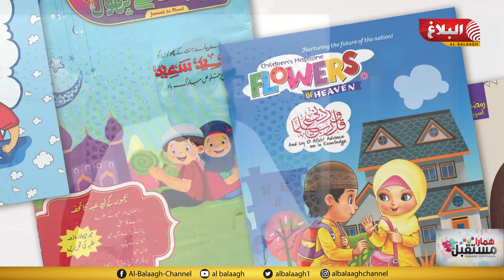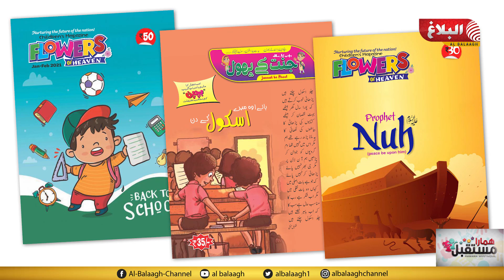A chat with Moulana Inayatullah Falahi of "Jannat Key Phool" & "Flowers of Heaven" Magazines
Interview with Moulana Inayatullah Khan Falahi sb, Editor, Jannath Kay Phool & Flowers of Heaven, Mumbai

In Conversation: Talha Siddibapa, Al Balaagh Channel